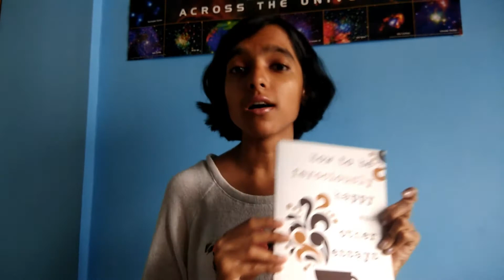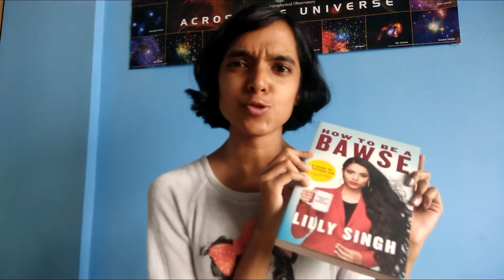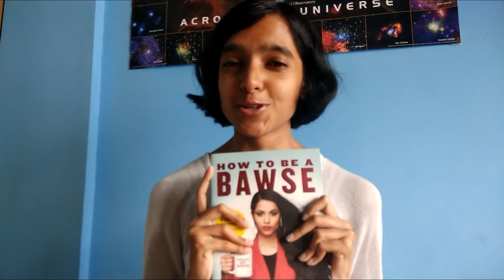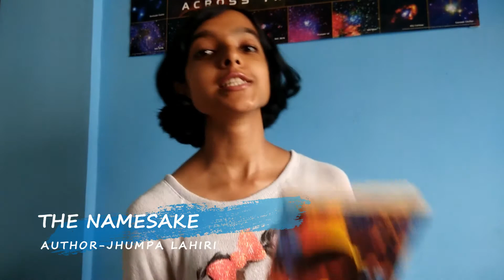5 BOOKS YOU SHOULD READ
:) This video is about books you should surely read, because these books are filled with stories of kindness, love for oneself, friendship, courage and hardwork. I really hope you enjoy this video! :)
Let me know what you think about these books!